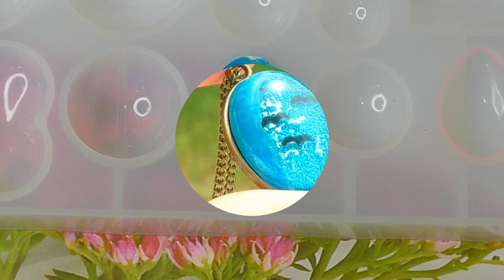Top 10 DIY jewelry made of epoxy resin I Amazing DIY ideas from Epoxy Resin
Hello friends! I suggest you check out the top 10 epoxy resin ideas. Which idea did you like the most? Write in the comments.

Other films:
✔The most beautiful sea video 6 MOST Amazing DIY Ideas from Epoxy resin / Fancy resin ideas resin ideas
✔Fantastic Epoxy Resin Crafts And Miniature Ideas That Will Amaze You || DIY Jewelry And Home Decor
✔Mesmerizing Epoxy Resin Ideas That Will Save Your Money || Mini Crafts, DIY Jewelry And Home Decor